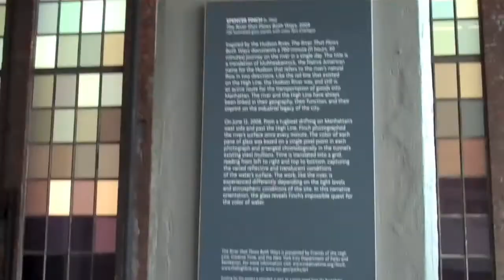NYC Highline in 4:37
Mat and Kenzi walk New York City's Highline